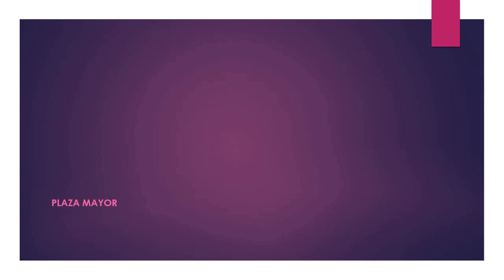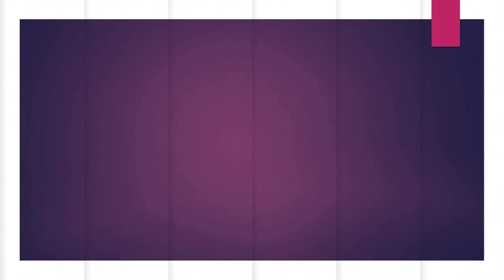07.13.18 | DESFILE XI Gran Festival Bandas Escolares Fiestas Patrias 2018 LIMA PERÚ | [02/24]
07.13.18 - XI Gran Festival Bandas Escolares Fiestas Patrias 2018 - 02